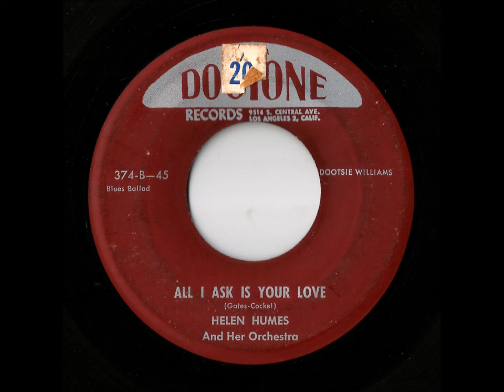Helen Humes And Her Orchestra - All I Ask Is Your Love (Dootone)